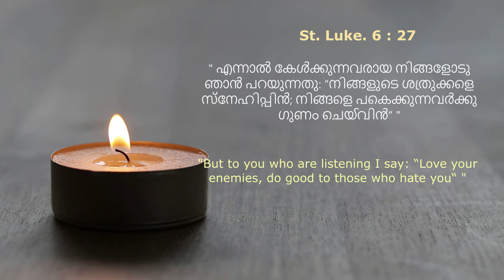Lenten Meditations 2024 - Day 09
Mar Thoma Baskyomos - Pearls of Wisdom, presents, Lenten Meditations 2024, Day 09, Message By Mrs. Stephin M Shaji w/o Rev. Jithin Mathew Thomas.
Scripture Portion : St. Luke. 6 : 27-38